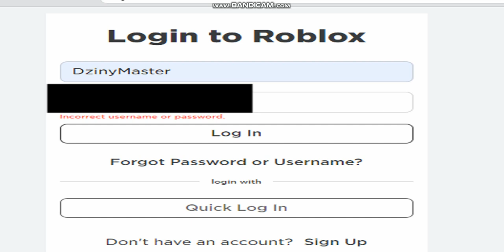roblox why can't login And Why I can't get the message reset password in gmail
My First Profile (My Real Account)